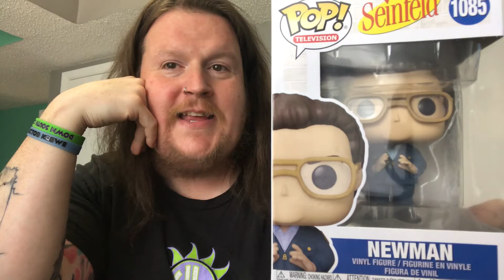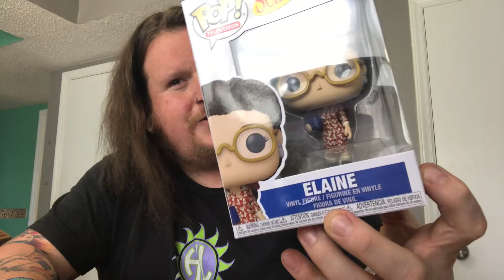Hot Topic Unboxing Part II